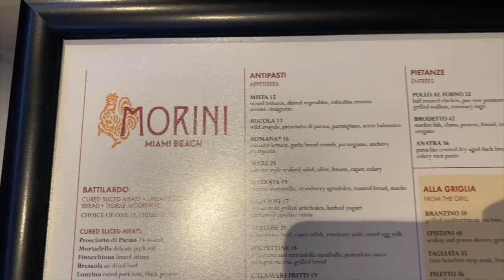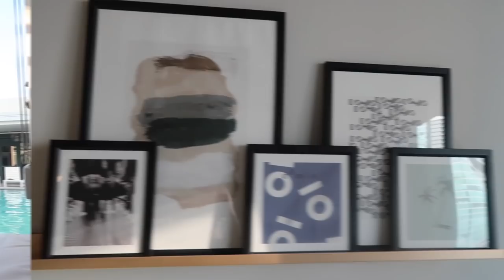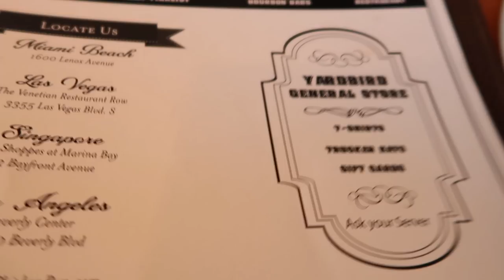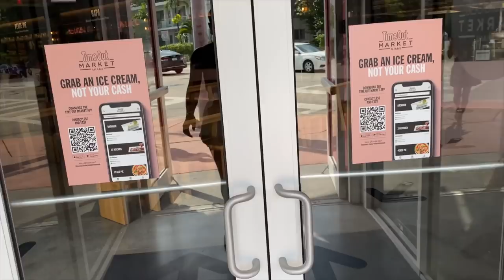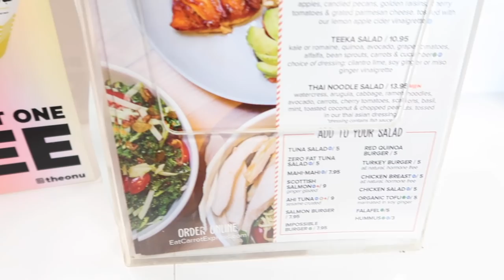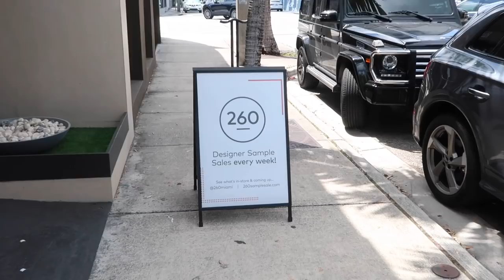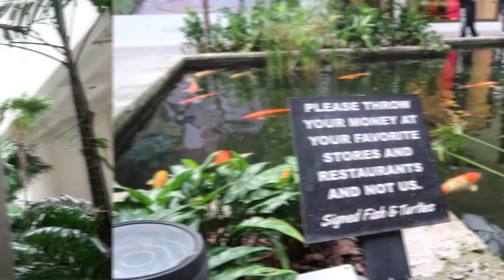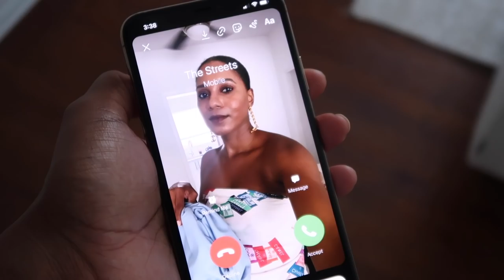🌴MIAMI GUIDE 2021: Where to Stay, Eat, Play & Shop🌴 | MONROE STEELE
MIAMI GUIDE: Where to Stay, Eat, Play & Shop in Miami Beach. All details are below. Drop your favorite Miami spots in the comments!

WHERE TO STAY IN MIAMI
Miami Beach Edition (North Beach)
Faena (North Beach)
Kimpton Palomar South Beach (Miami Beach Affordable)
East Miami (Brickell) Get the Bay Room for an amazing sunrise

Hillstone at Bal Harbour Shops

WHERE TO PLAY IN MIAMI
Miami Yachting Company [ have a backup just in case because this company will cancel a reservation saying that a yacht is suddenly unavailable on a whim]

WHERE TO GET TESTED: The Convention Center on 18th Street in Miami Beach

WHERE TO SHOP IN MIAMI
Bal Harbour Shops
Miami Design District
Brickell City Centre
Lincoln Road Antique Market
Lincoln Road Mall
Shops at Merrick Park in Carol Gables